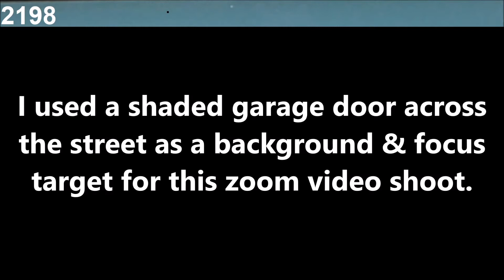Unexplained Phenomenon: June 13th 2020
This frame-by-frame sequence reveals the transit of yet another bizarre object.  I used optical zoom, in order to improve clarity of the original video.  The original video was shot at a rate of 25fps (PAL), in 1080p format.